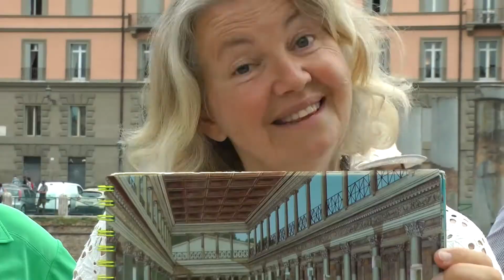2018-05 Latium und Rom_Trailer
Kurzfassung meines Videos